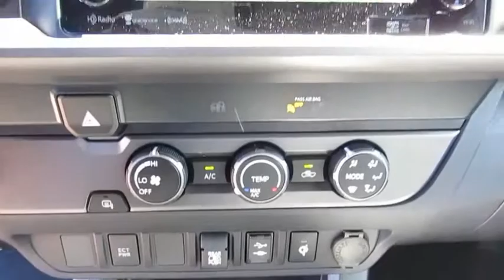2019 Toyota Tacoma 2WD Live Video! Tampa, Wesley Chapel, Brandon, New Port Richey, FL Live 193212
2019 Toyota Tacoma 2WD TRD Sport

Stadium Toyota
5088 N. Dale Mabry Highway

Up your game with our 2019 Toyota Tacoma TRD Sport Double Cab 4X2, that's bold in Barcelona Red Metallic! Powered by a proven 3.5 Liter V6 that offers 278hp while matched to a 6 Speed Automatic transmission for easy towing or passing. You'll love how you feel behind the wheel of this Rear Wheel Drive with brisk acceleration, the power to tow/haul, and near 24mpg on the open road. The ideal size, our Tacoma TRD Sport looks tough-as-nails with its muscular fenders, LED daytime running lights, composite bed with a 120v power outlet, and great looking alloy wheels.     The TRD Sport cabin is ready for action with push-button start, a multi-information display, power windows/locks, a power sliding rear window, and an integrated backup camera. Staying connected is a breeze with Entune Premium Audio with integrated Navigation and App suite, a prominent media display, Bluetooth, impressive audio and Qi-compatible wireless smartphone charging.    Drive confidently as our Toyota Tacoma delivers the toughness you expect with high strength steel construction and advanced safety features such as a tire pressure monitoring system, vehicle stability control, and smart stop technology. Reward yourself with this ideal blend of power, capability, and style.